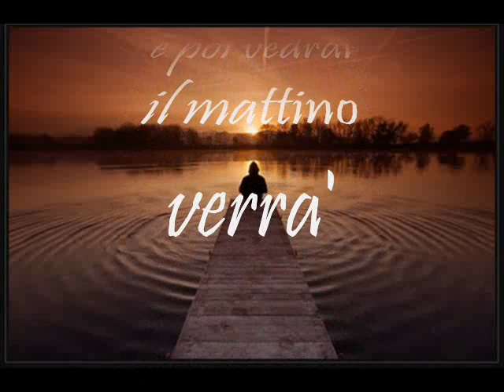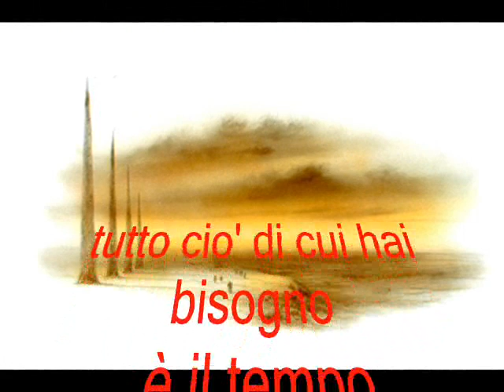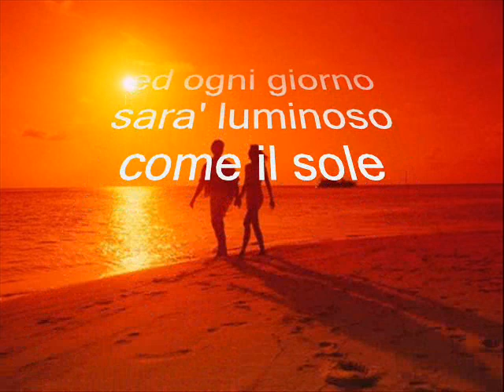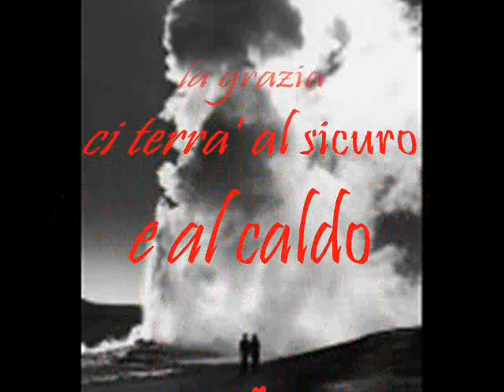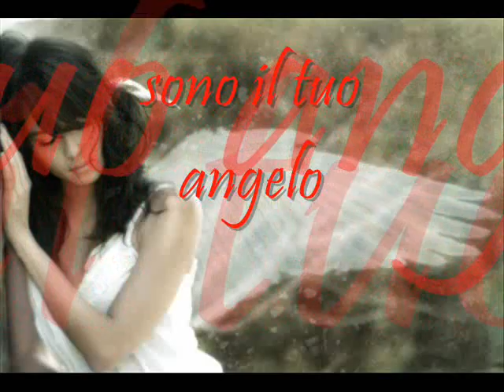celine dion-i'm your angel.wmv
bella canzone di celine, con traduzione